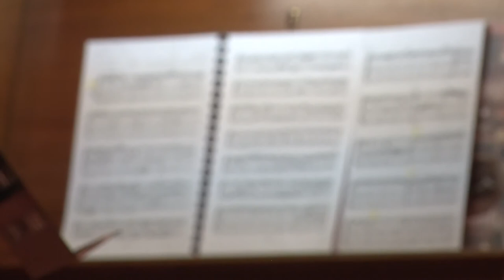Különleges hangszerpárosítással várta szekszárdi vendégeit az OrgonaPont a Művészetek Házában.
A Filharmónia Magyarország hangszerek királynőjét népszerűsítő sorozatának keretében Bán István orgonaművész és Hara Fruzsina trombitaművésznő duettjét hallgathatta meg a közönség.